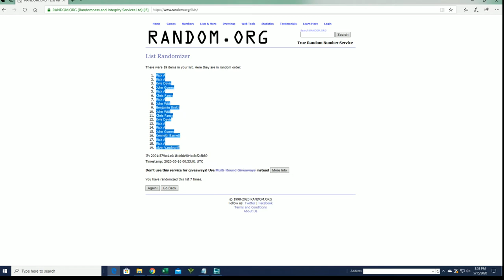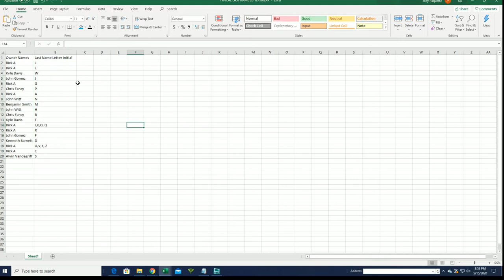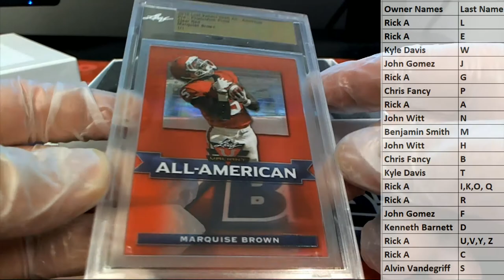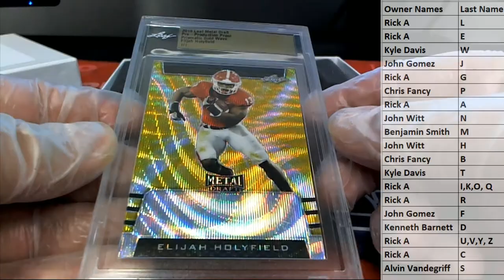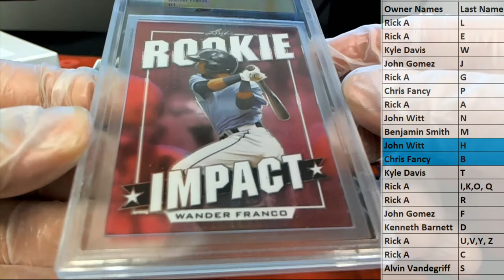2019 Leaf 1 OF 1 Multi Sport Pre Production Proof Box ID 19MULTIPREPROD216